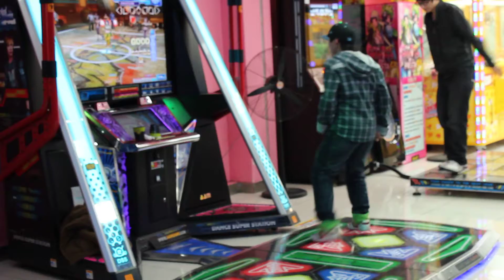Swag Girl in Shanghai Destroys DDR Like Game